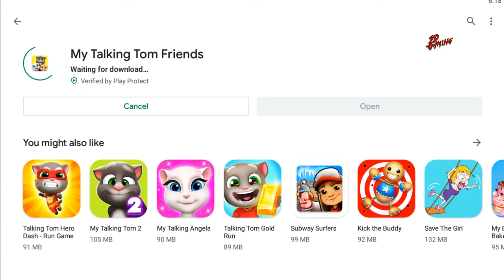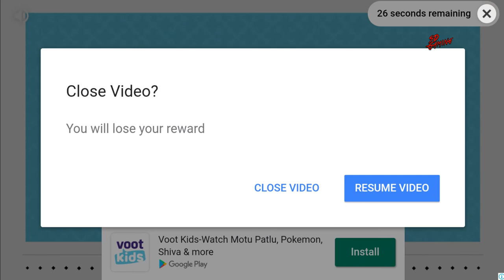My Talking Tom Friends Free Game play Download & Game Size Preview [HD]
Game Download link in the Video :) How to Download And File Size